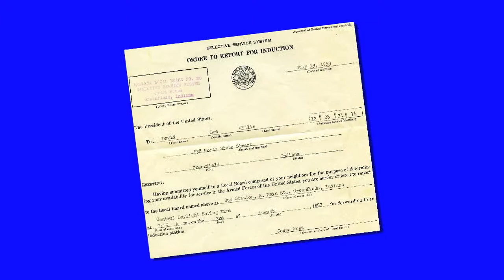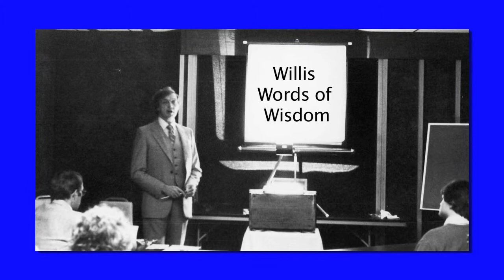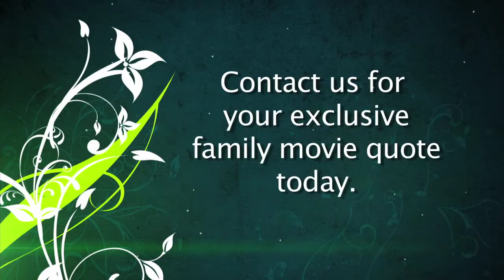Family Legacy Documentary Film | Tree Ring Films: Indie Movie Package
. Family stories that last a life time. At Tree Ring films we want to capture your family's stories for your family's future. Since 1986, we have been dedicated to capturing the stories about families as they grow, evolve and achieve. We believe that a well told family documentary can have a tremendous impact on creating a powerful sense of belonging through family history. It is our mission to stop time for just a moment, allow a family to gather its perspective in photos of ancestors, film strips, genealogy documents, slides and more, to put together a memorable personal documentary for future generations to learn from and enjoy. Let us help you capture the past for the future.